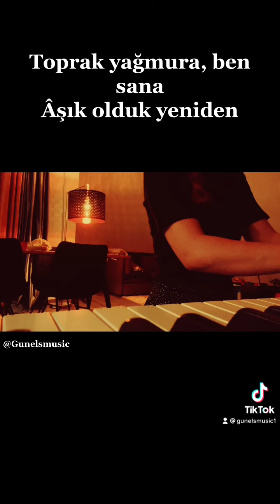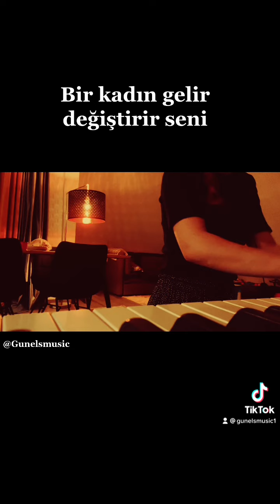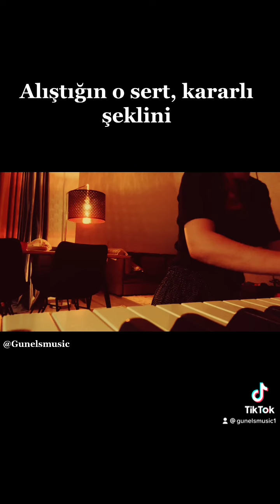Toprak Yağmura Ben sana - Can Ozan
Piano cover @GunelsMusic